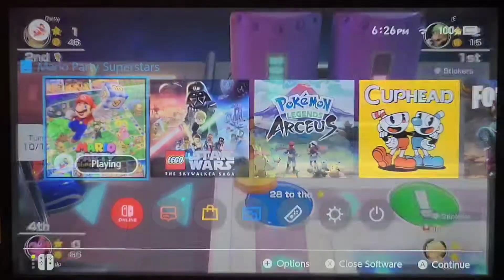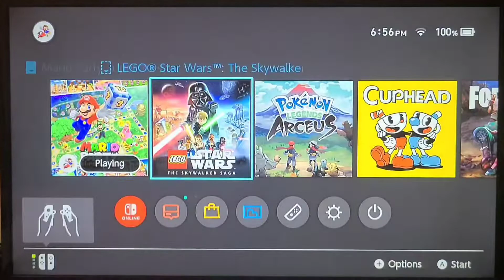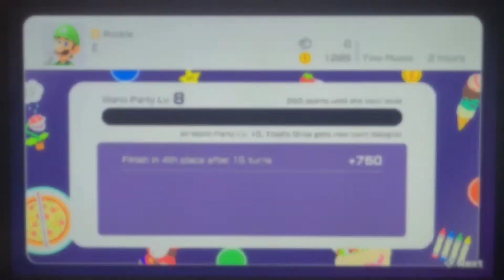Mario party superstars w/ my lil bro pt 2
don't have much to say but, hope u enjoy/ed part 2  & see u guys in the next video! ^^